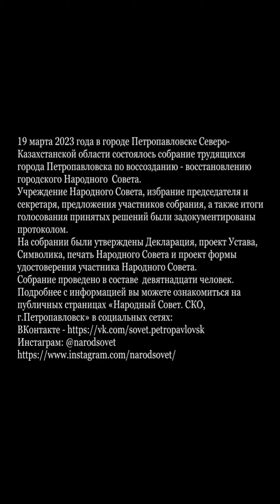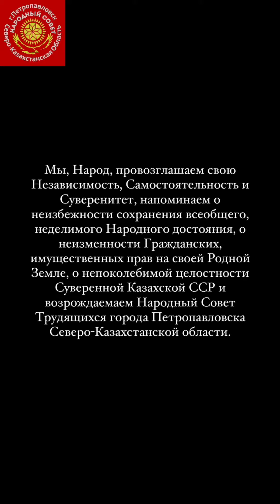Заседание Народного совета в СКО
Расследование о пропаганде сепаратизма начато в СКО.